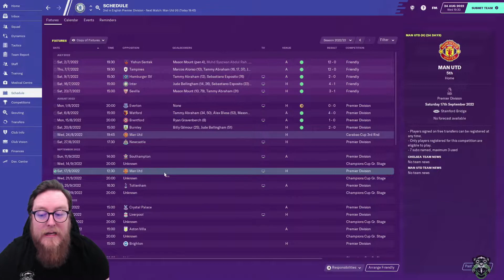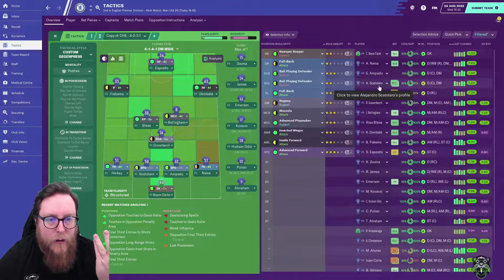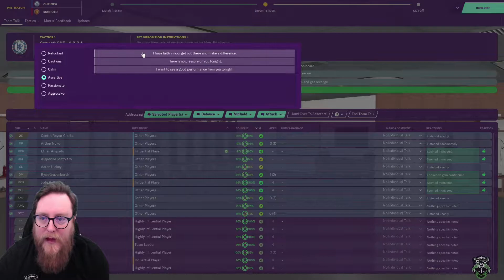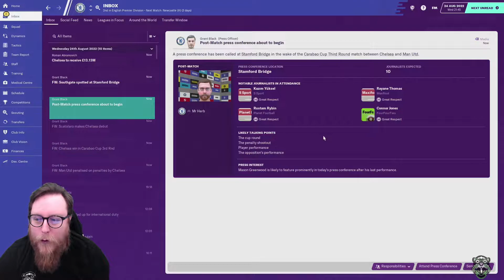FM20 CHELSEA 2 | MAN UTD || NO TRANSFER CHALLENGE || Football Manager 2020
Welcome to Football Manager 2020 and the No Transfer Challenge
Season 4 continues here with a game against Man Utd